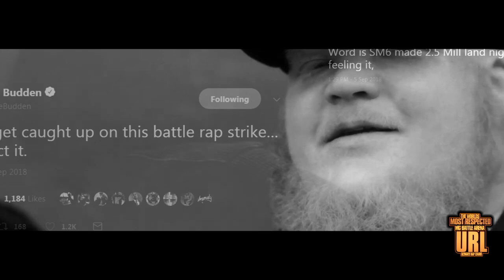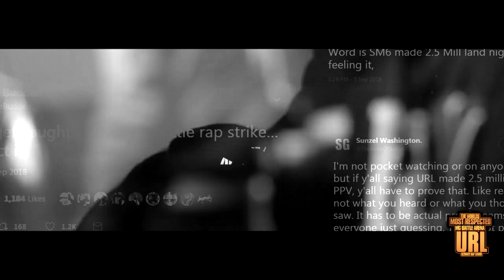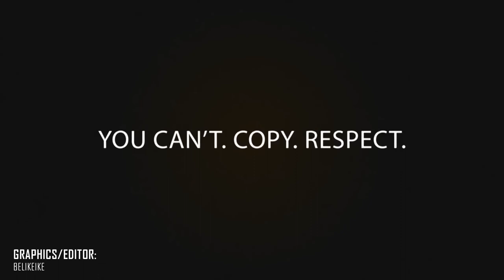T-TOP VS GEECHI GOTTI RELEASE TRAILER | URLTV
SMACK/URL PRESENTS THE STRIKE 2.5: T-TOP VS GEECHI GOTTI

UPCOMING EVENTS: CASSIDY VS GOODZ  & NOME 9
LOADED LUX VS AYE VERB (TWO SEPARATE EVENTS)

THE TOP: 10 WALNUT ALLEY, RICHMOND, VA